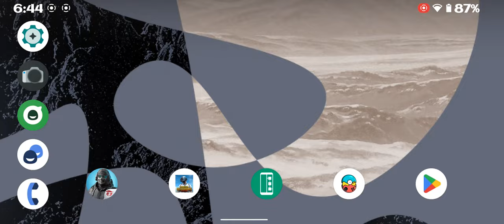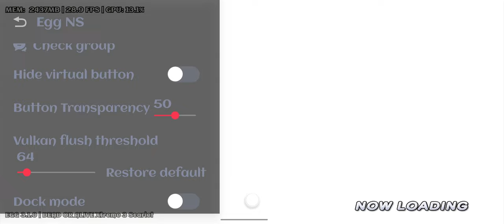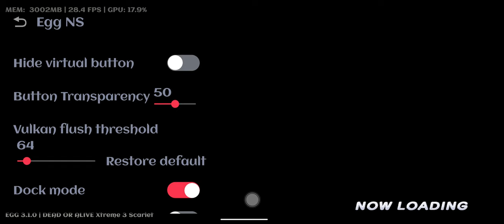Dead or Alive Xtreme 3 Scarlet | egg NS 3.1.0 Poco F3 SD 870